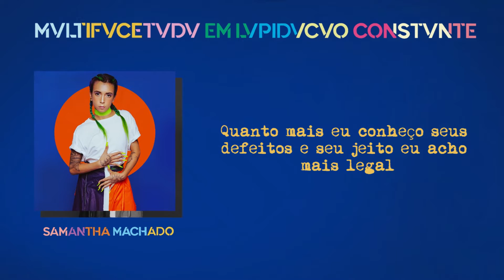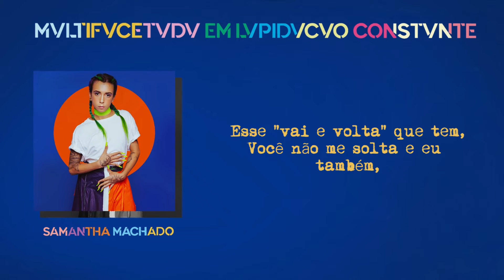8. Samantha Machado feat. Guhhl - Jeito Difícil (Prod. CHVZ)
Faixa que integra o álbum “MVLTIFVCETVDV EM LVPIDVCVO CONSTVNTE”.

JEITO DIFÍCIL
Composição: Samantha Machado & Guhhl (@guhhl)
Produção: Cayo Chaves Gomes (@prod.chvz)
Realização: W&S Produções Artisticas e Culturais (@wesprodutora)